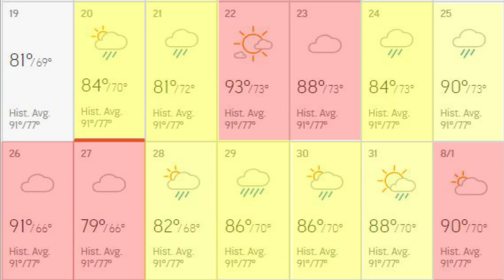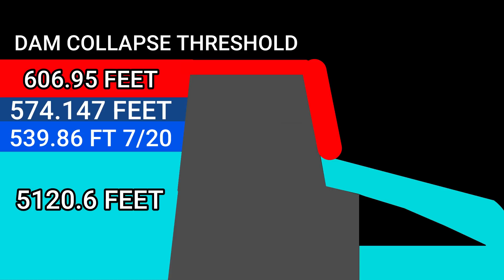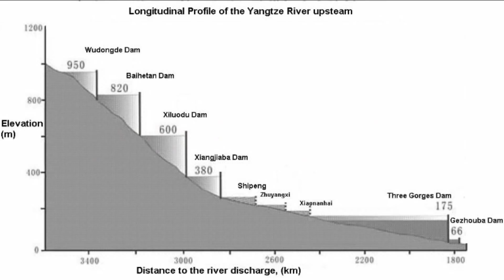DAM COLLAPSE FOR 3 GORGES DAM?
I investigate the real chances of the 3 Gorges Dam Failing